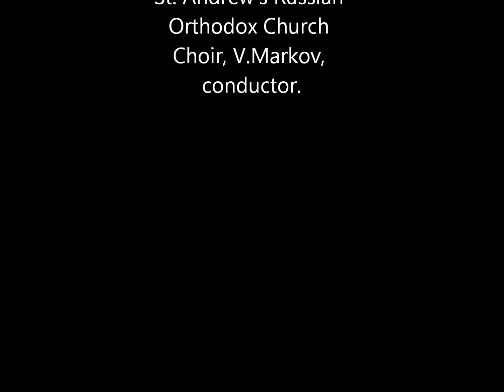St. Andrew's Church Choir - Cherubim Hymn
S. Ryabchenko, Cherubim Hymn. St. Andrew's Russian Orthodox Church Choir, V.Markov, conductor. Pictures of the Cathedral of Christ the Savior in Moscow, Russia. This is selection #7 from our CD, for ordering info